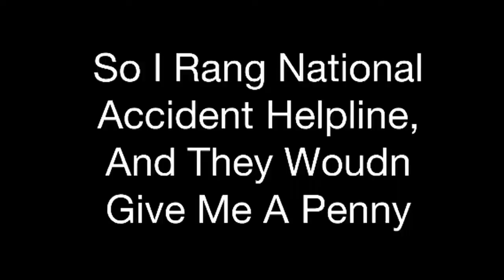National Accident Helpline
Dnt listen to them